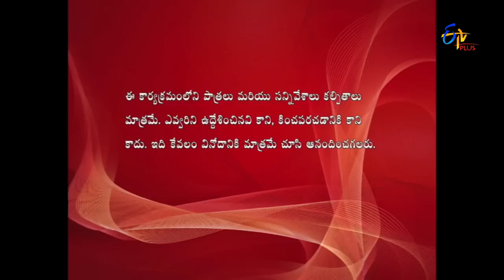Allare Allari | 24th January 2017 | Full Episode 82 | ETV Plus